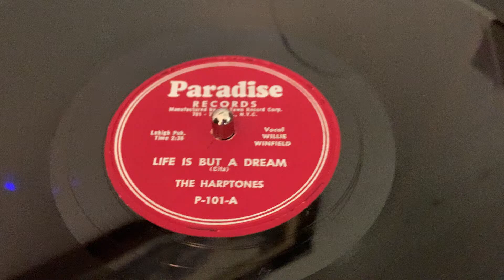The Harptones “Life Is But A Dream” 78 RPM